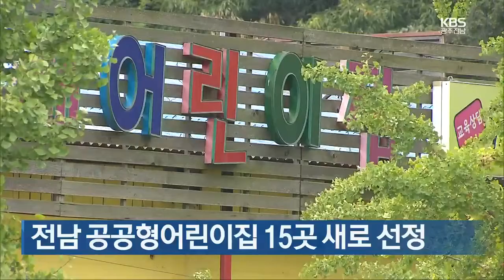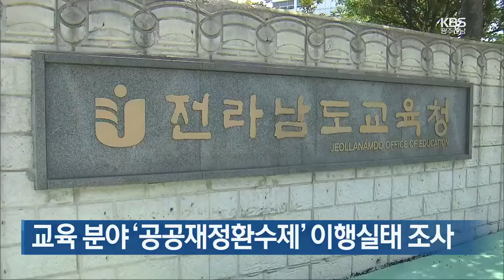[여기는 전남] 전남 공공형어린이집 15곳 새로 선정 外 / KBS 211018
▲ 이른 추위 속 ‘AI’ 검출 늘어…‘출입차단’ 행정명령
▲ 전남 공공형어린이집 15곳 새로 선정
▲ 교육 분야 ‘공공재정환수제’ 이행실태 조사
▲ 문금주 부지사 등 유족 3명 6·25 전쟁 무공훈장 전수